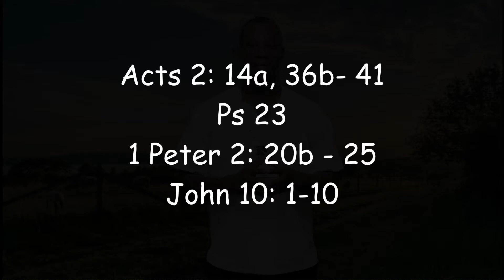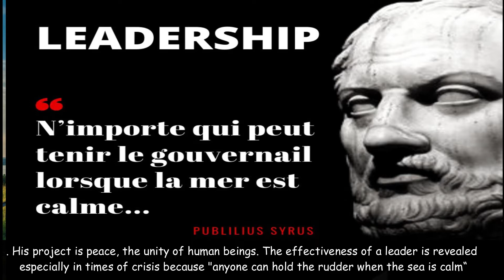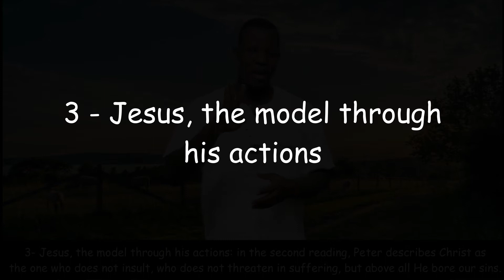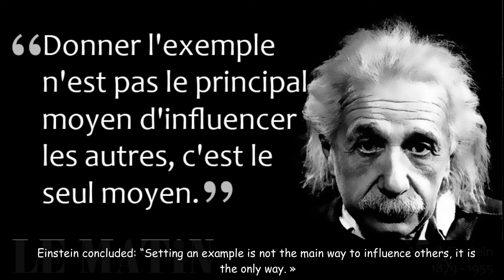Apprendre de Jésus le Leader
Méditations du 4eme dimanche de Pâques
proposées par le jésuite Jean Amegble, SJ